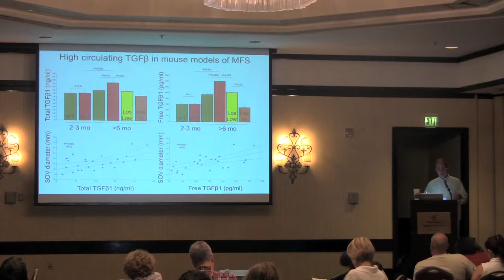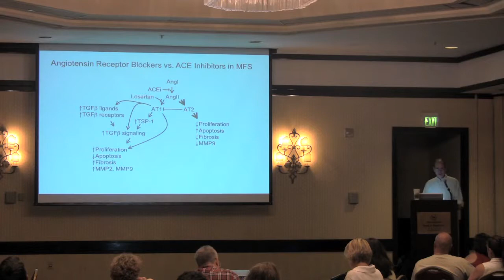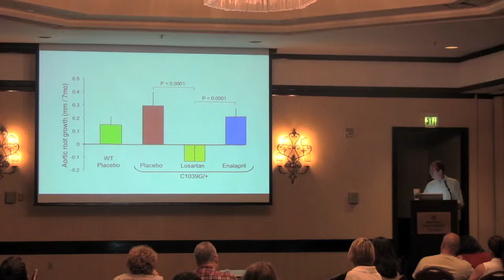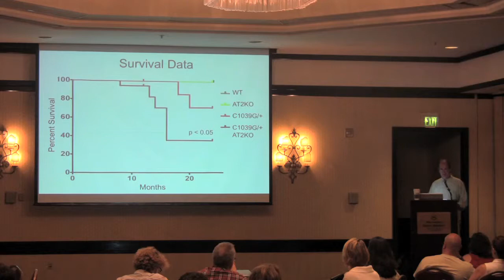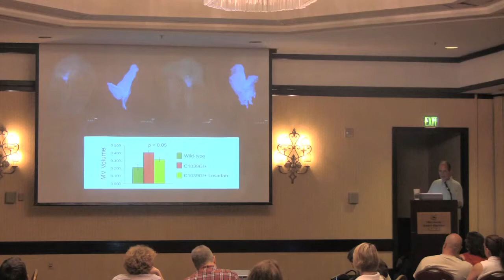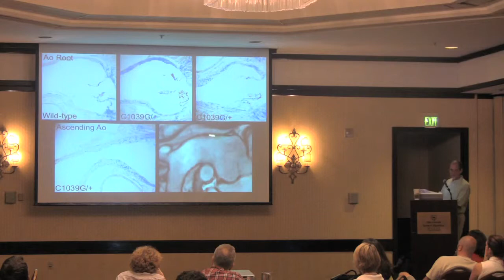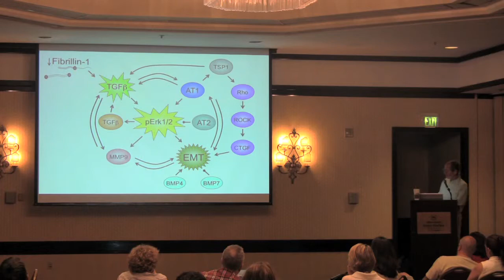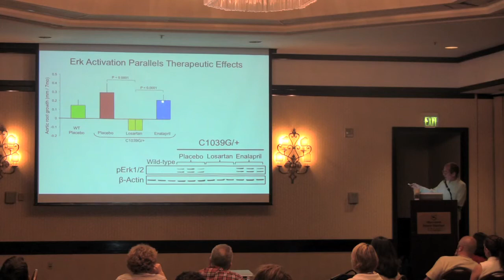Loeys-Dietz Syndrome Foundation Conference with speaker Dr. Dietz - part 2 of 5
Dr. Dietz, geneticist and investigator at Johns Hopkins shares promising data for people with Loeys-Dietz syndrome.

You can view the questions and answers from this conference